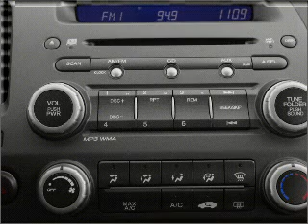2011 Honda Civic - Old Bridge NJ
Year: 2011
Make: Honda
Model: Civic
Trim: VP
Engine: 1.8 liter inline 4 cylinder 16 valve
Transmission: 5-Speed Automatic
Color: Alabaster Silver
Mileage: 10
Address:
1101 US highway 9